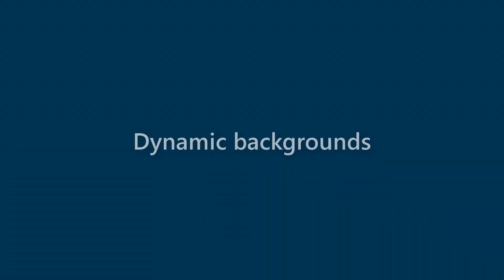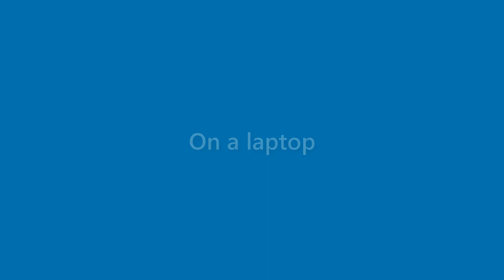Adelyn Velez - appearance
Name Look - Adelyn Velez - appearance. In this video we present "Adelyn Velez" name look and feel in various scenarios.
This video will cover:
How does "Adelyn Velez" look as a personal letterhead?
How does "Adelyn Velez" look on a business card?
How does "Adelyn Velez" look on a computer/laptop screen?
How does "Adelyn Velez" look with different background colors?
How does "Adelyn Velez" look with various fonts?